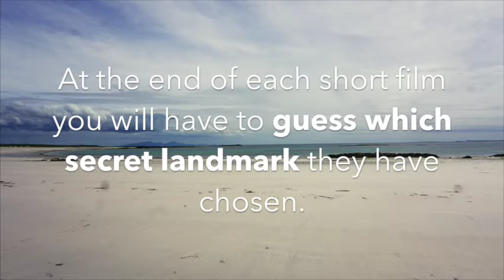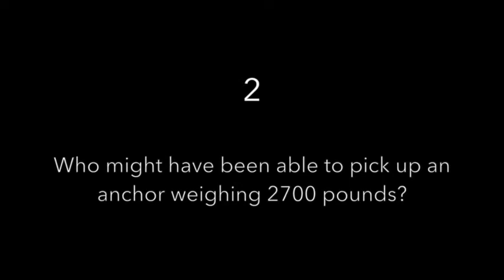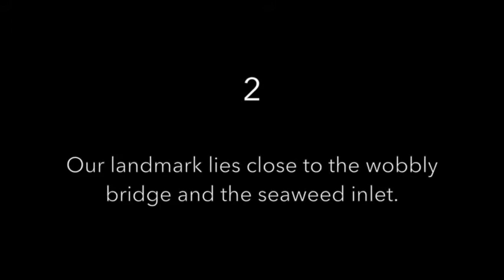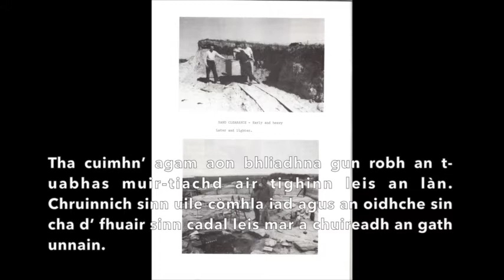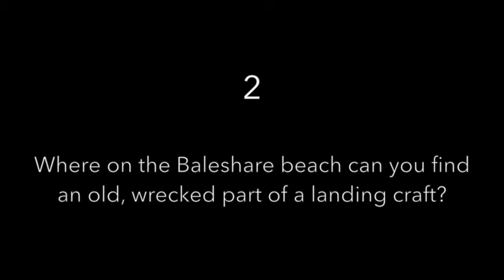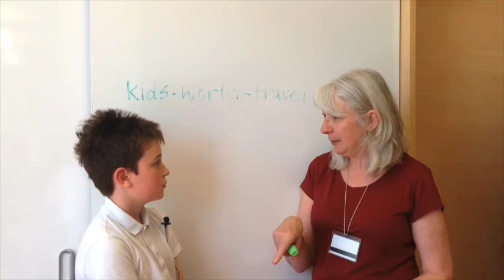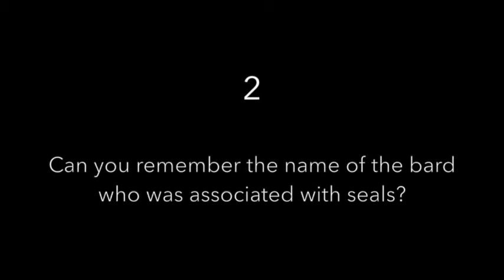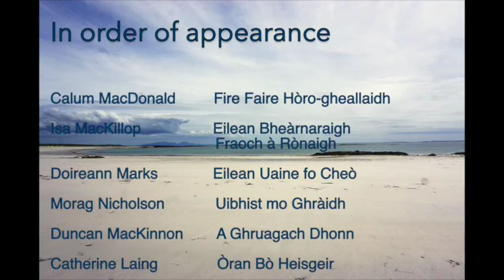Cearcall a' Chuain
This bilingual film was planned, devised, filmed, edited and photographed by the Junior Section of the North Uist Historical Society, Comann Eachdraidh na h-Oige, forty children from P4-7 of Sgoil Uibhist a Tuath over the Summer Term of 2017. The final editing and translation was the work of Anna Black, the film technician trained by St Andrews ‘Smart History’ group, under the direction of Dr Alan Miller, and given invaluable technical support thereafter from local artist, Peter Ferguson.

The team are very grateful to the Heritage Lottery Fund, ‘Stories, Stones and Bones’ for funding this elaborate project, since it relied heavily on a team of outreach volunteers, working alongside the very helpful and tolerant teachers in the school.

Each of the six township groups, having chosen a specialist area of maritime history to research, also chose a secret landmark from their area. The film was devised as a form of treasure hunt to be explored, either to test residents’ local knowledge, or to encourage tourists to explore the island.

As you survey this stream, DO REMEMBER THAT THIS IS THE WORK OF CHILDREN AGED 9 - 12!

The Island Voices project is pleased to host this film on our YouTube channel. Check our Wordpress post for more information from Mary Morrison about these young film-makers and their ambitious project.